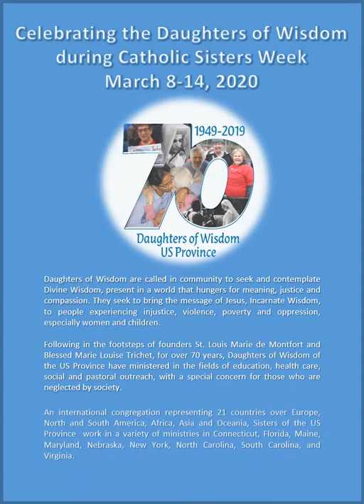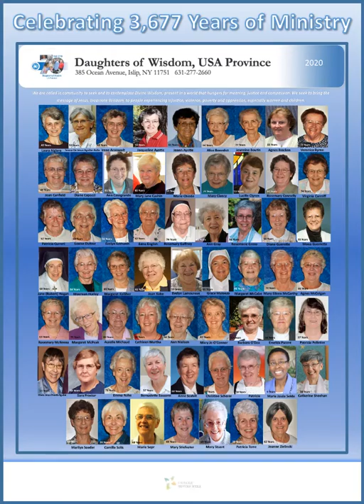Celebrating The Daughters of Wisdom, USA Province, During Catholic Sisters Week 2020